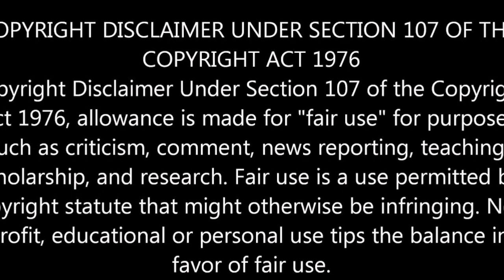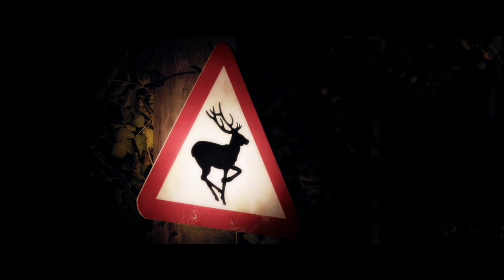March 22, 2023